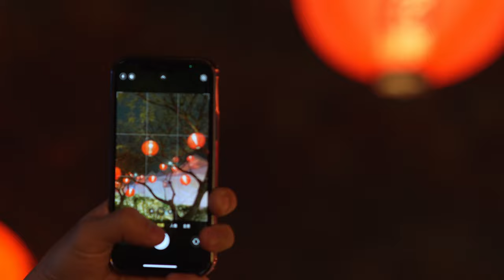Sony A7IV + Viltrox 85mm f1.8 POV Street Photography (Lantern Festival in Taiwan 2023)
In this video, I'm sharing my photos of the Lantern Festival in Taiwan in 2023. This year's Lantern Festival is incredible! I used a Sony A7IV and Viltrox 85mm f1.8 lens to capture the festivities (and Insta360 ONE RS 1-Inch 360 as POV camera).
If you're interested in street photography, then this video is a must watch! I hope you enjoy the photos as much as I enjoyed taking them!

►Gears I use and recommend:
-Sony A7IV
-Viltrox 85mm f1.8
-Sony ZV-E10
-Tamroon 28-200 F2.8-5.6
-Sigma 18-50mm F2.8
-Sony 18-105mm F4
-Sigma 16mm F1.4
-TTArtisan 50mm F1.2
-TTArtisan 35mm F1.4
-DJI Action 2
-Insta360 ONE RS 1-Inch 360 Edition
-ND filter
-Filter ring adapter
-SanDisk 128GB Extreme PRO SDXC UHS-I Card
-MacBook M1 Pro (base model)
-Viltrox macro extention tube
-Invisible Selfie Stick + Tripod